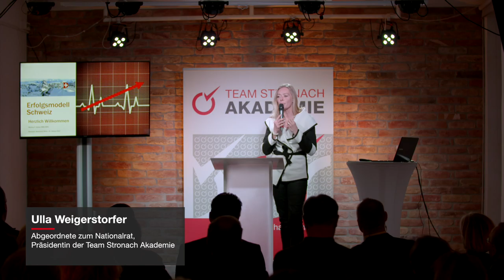Trailer: Erfolgsmodell Schweiz - Vortag von Markus F. Kaiser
Sie ist der Fels in der Brandung. Während die EU immer tiefer in die Krise schlittert, ist die kleine Schweiz im Herzen Europas weiterhin wirtschaftlich, politisch und sozial stabil. Nicht zum ersten Mal in der Geschichte.

Was sind die Stärken der Schweizer? Markus F. Kaiser zeigt in seinem Vortrag, was hinter dem eidgenössischen Erfolgsmodell steckt: Woher der Patriotismus, der gelebte Föderalismus und das ausgeprägte Verständnis für direkte Demokratie kommen und wie freies Unternehmertum, ein moderates Steuersystem und die Förderung des Leistungsdenkens die Schweizer Wirtschaft antreiben.